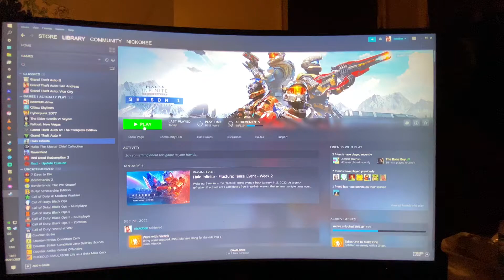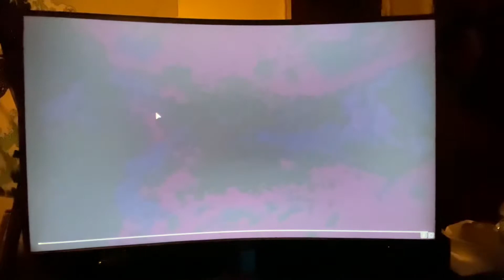You Can Change The Intro Videos On Halo Infinite PC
Never surrender.

I don't know how you would do this on any other version besides the Steam PC version :(

goto SteamGames\steamapps\common\Halo Infinite\videos and replace intro.mp4 with anything you want as long as it's an .mp4 file and named intro.mp4

Have fun!

FOLLOW ME IF YOU WANT:

FB - Basically just memes here.
FB Backup - For when I get banned. Again.
Twitch - I stream very randomly, on late nights only, 2am - 6am EST
TikTok - More of my stuff!